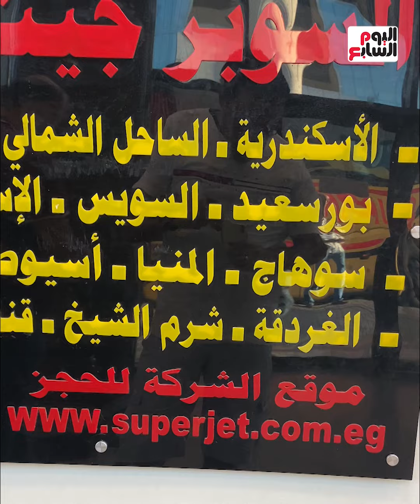أخطر جولة فى العلمين الجديدة.. أماكن خفية وأسعار مش هتصدقها